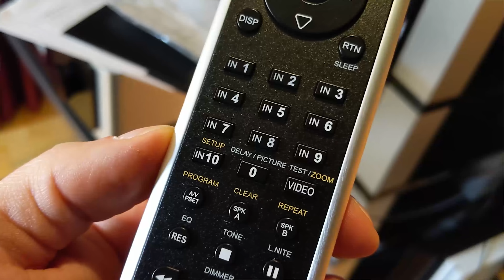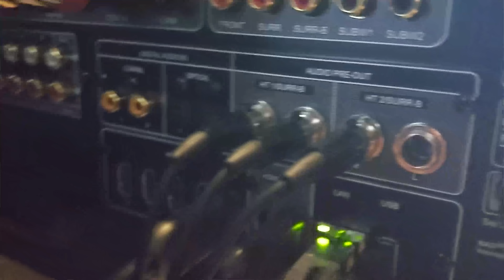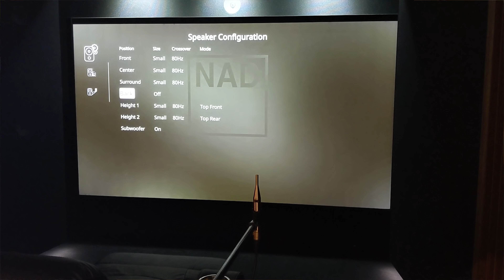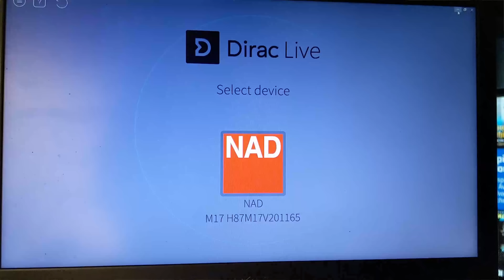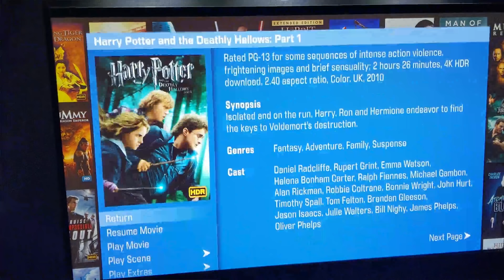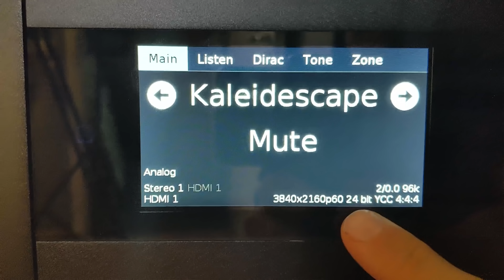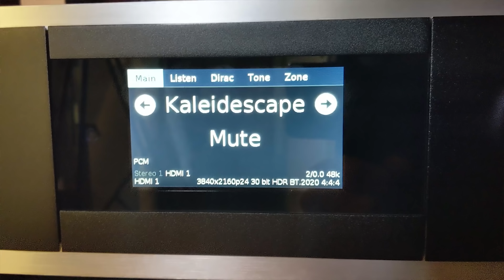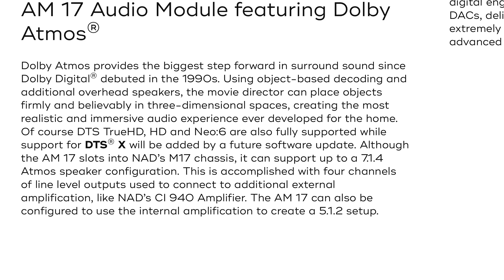NAD M17 V2 Masters Heimkino Vorstufe mit Dirac 2.0 - Live-Test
NAD M17 V2 Masters Heimkino Vorstufe mit Dirac 2.0  - Die NAD M17.2 bzw M17 V2 ist die Weiterentwicklung der beliebten M17. Die wesentlichen Neuerungen sind Dolby Atmos, Dirac 2.0 und Blu-OS. Wie gut die Vorstufe damit ist, beleuchten wir in unserem Live-Test.

Lindenstraße 13-1
74343 Sachsenheim